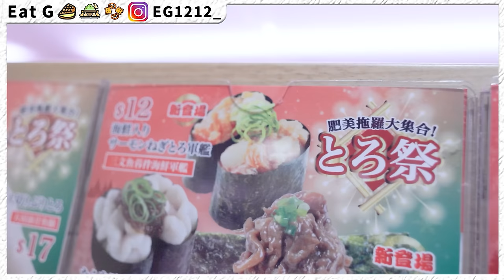【試食】壽司郎！成塊魚生掉落碗面到賣！最終章！(w/ @Samui218 )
講真有冇人可以話我知
條魚本身係真係想半生熟定應該要全熟架...
多次支持呢個系列既你！我地下年見！
喂唔好呀睇埋我其他片呀T^T！
EG剪片速成班詳細及報名